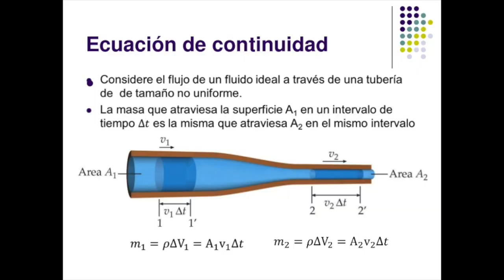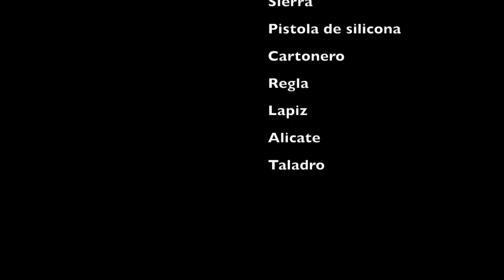TRABAJO puente hidraulico, principio de pascal